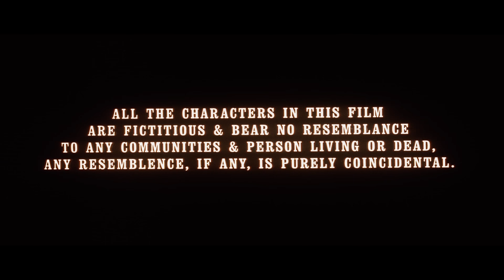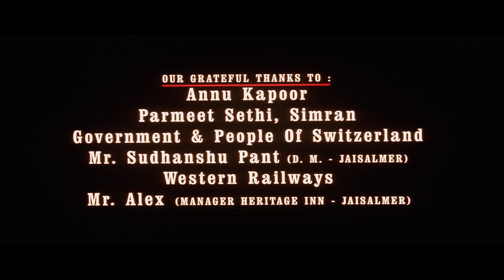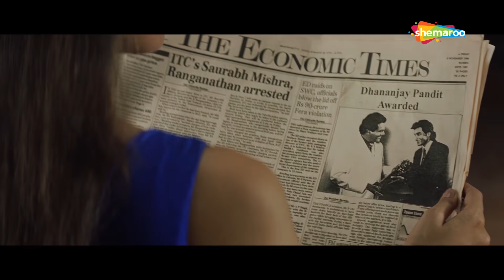अजय देवगन और मनीषा कोइराला को हुआ प्यार | Kachche Dhaage | Action Movie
Kachche Dhaage is story of two step brothers: Aaftab, smuggler delivering goods across Rajasthan-Pakistan border and Dhananjay, a corporate guy. They completely dislike each other when they meet for the first time. Under some unexpected circumstances things get worse in no time and both are followed by BSF, CBI and border mafia who are attempting to incriminate the brothers for anti-national activities. The story unfolds showing how the brothers fight against all odds to prove their innocence.